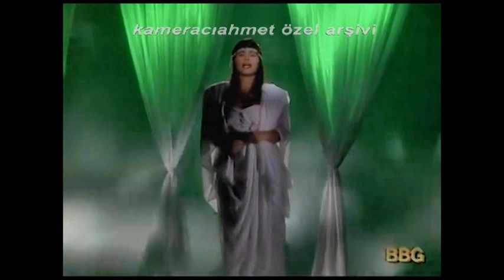Nuray Hafiftaş - Vur Oynasın